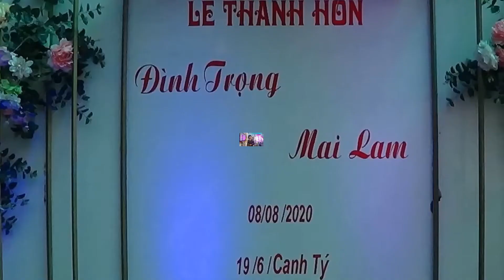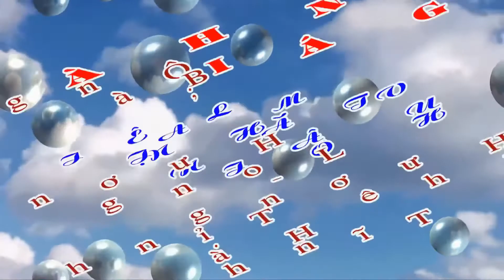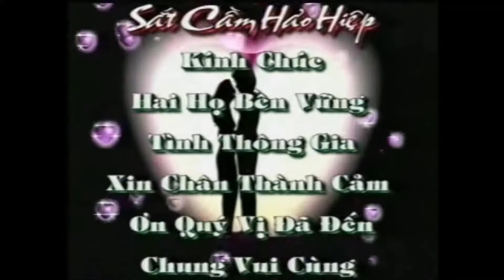NHUNG HINH ANH DEP NHAT TRONG NGAY CUOI VA NGAY BAO HY TAI THANH PHO VUNG TAU CUA DINH TRONG MAI L